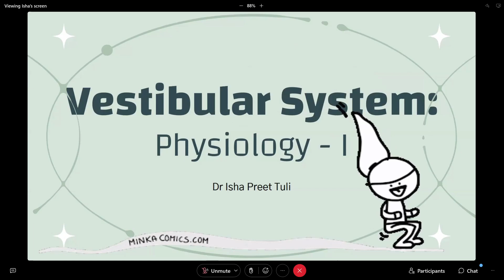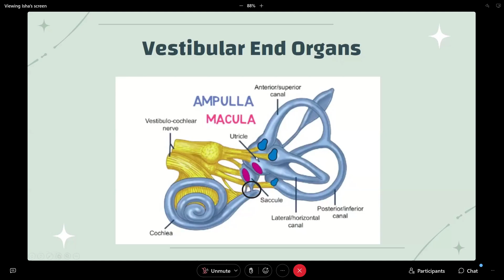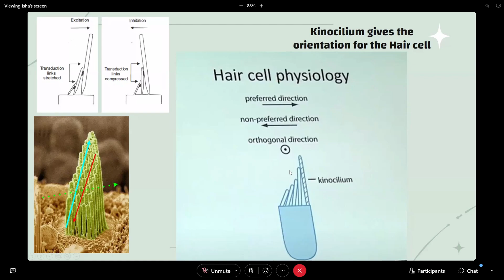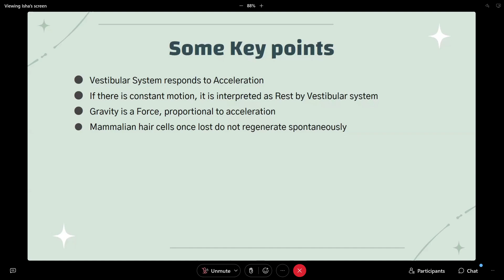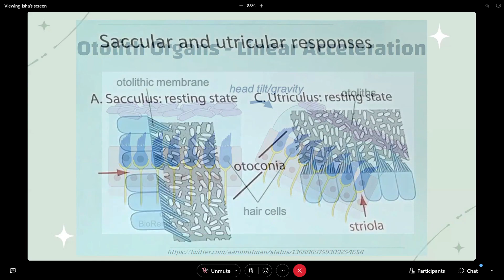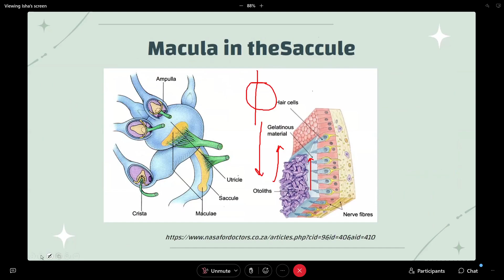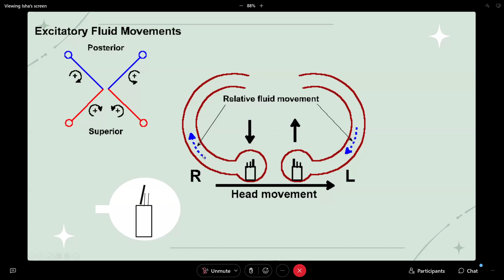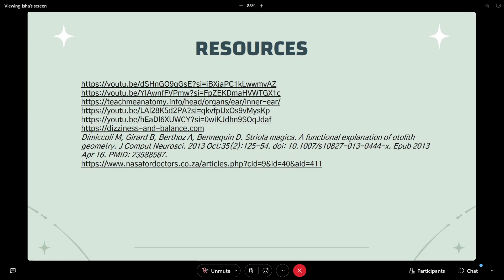Vestibular Physiology - The Membranous Labyrinth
NBEMS Otorhinolaryngology Webinar: Vestibular Physiology - The Membranous Labyrinth
Date: 05/01/2024
By: Dr.Isha Preet Tuli